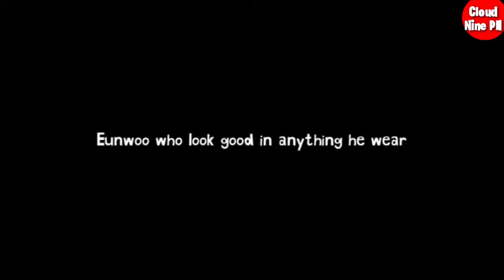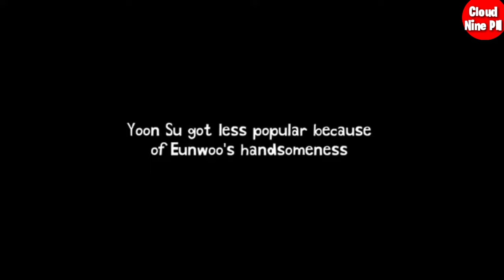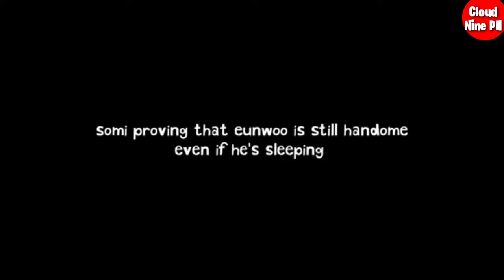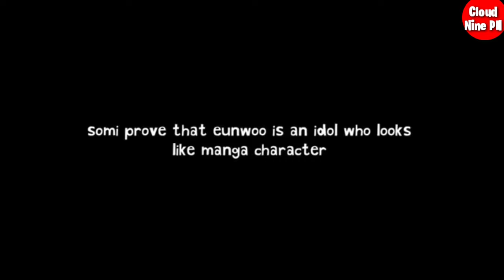SOME IDOLS ARE SHOCK TO CHA EUN WOO HANDSOME! 😍 He's like a cartoon character.